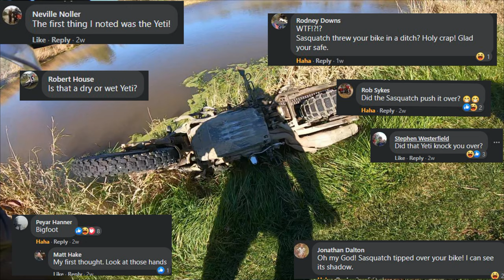Demise of the V-Strom 650 after Yeti Assault: A Trail Trash Public Service Announcement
We have recently been made aware of rumours regarding the welfare of the  Suzuki V-Strom 650. We denounce these rumours, the V-Strom is alive and well and will continue to thrash the trails.
Looking for detailed off-road maps? Backroad Mapbooks has you covered

Filming equipment used on the channel:
GoPro Hero 7 Black
Superseded by:
Hero 8
Hero 9
Hero 10

GoPro Mic Adapter
Drift Ghost External Mic
Wind Sock
Diving Light
DJI Mavic Air (Superceded by Mavic Air 2)
SanDisk 128gb Extreme microSD

Navigation & Safety:
Garmin GPS Map 78S

Motorcycle Gear used on the channel:
Nelson Rigg Trails End Tank Bag
Nelson Rigg Dual Sport Saddlebags
Nelson Rigg Waterproof Dry Saddlebags
Nelson Rigg SE - 3000 Adventure Drybag
Nelson Rigg Enduro Front Fender bag
Firstgear Kathmandu Overpants
Firstgear Kathmandu Jacket
Alpinestars Toucan Gore-Tex Boot
Oxford Premium Heated Grips
Adventure Gloves for less than $50
Cardo Freecom 4

Camp Gear used on the channel:
Sawyer In-Line Water Filter
RioRand Compact & Lightweight Tent
Teton -15C Ultralight Sleeping Bag

Care and Maintenance:
Nikwax Softshell Proof
Nikwax Softshell Duo-Pack
Nikwax Leather Footwear Cleaning and Waterproofing Duo-Pack

V-Strom Accessories:
Rancho Shock Boot for Front Forks
Attachable 5L Gas Can